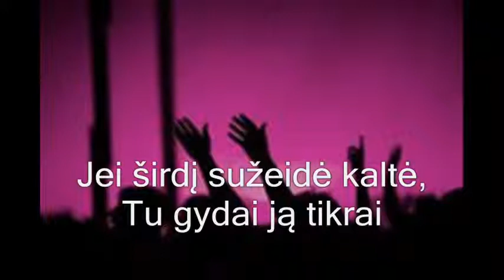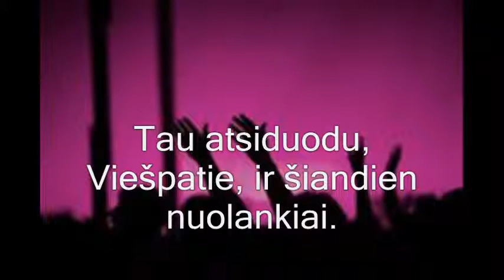Kaip gera mano, Viešpatie 162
Giesmių vainikas 162 giesmė, paruošta giedoti namuose ir bažnyčioms, kurios neturi muzikanto. Akompanavo Jūratė Altaki, paruošė Zigmas Rabačiauskas. Daugiau giesmių spausti nuorodą "Giesmių žodžiai"